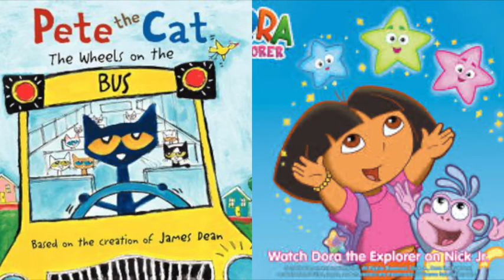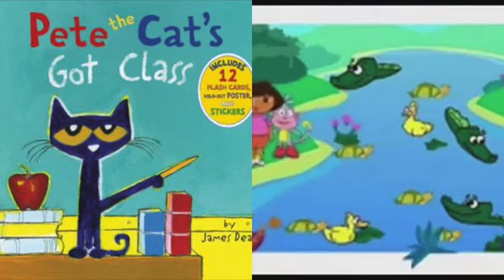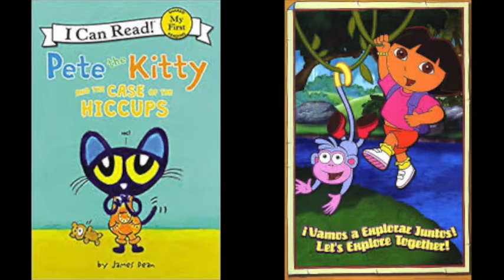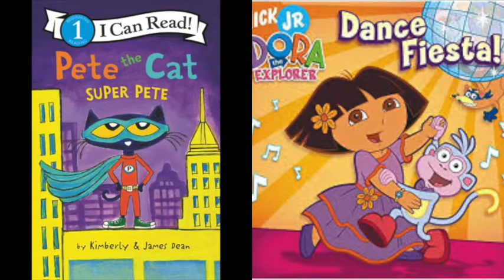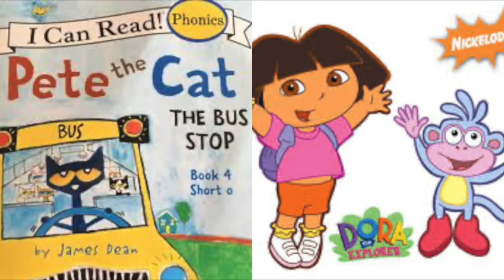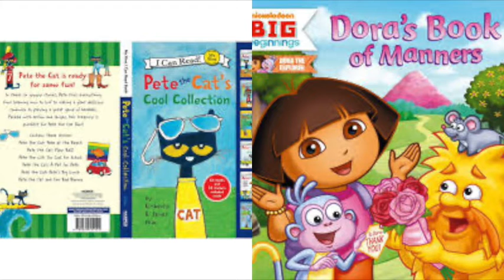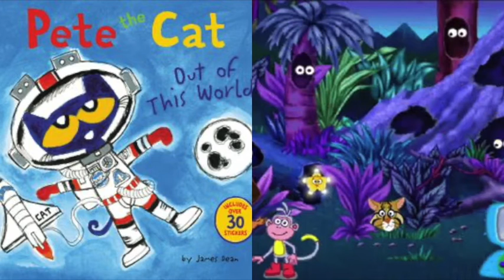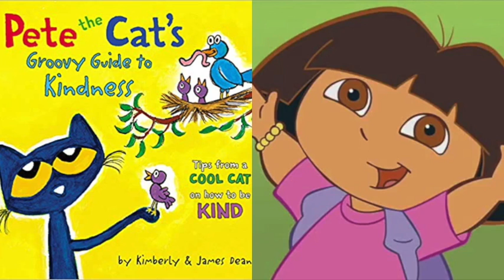Pete The Cat and Dora The Explorer Showtime Slideshow